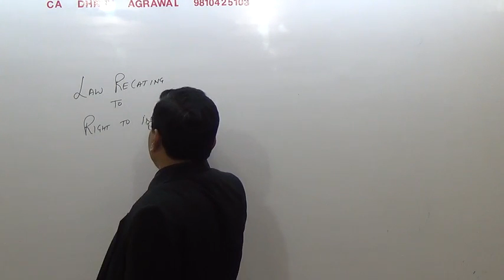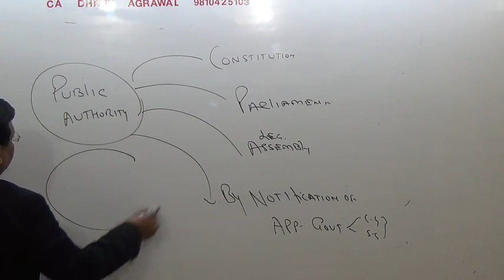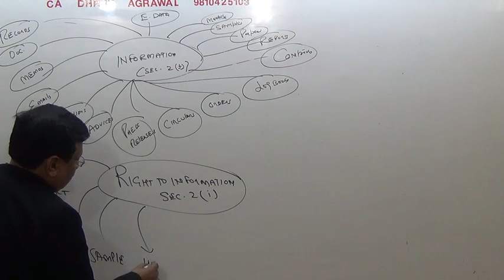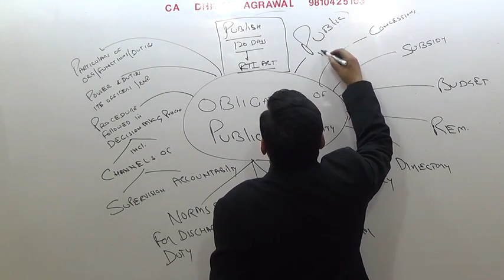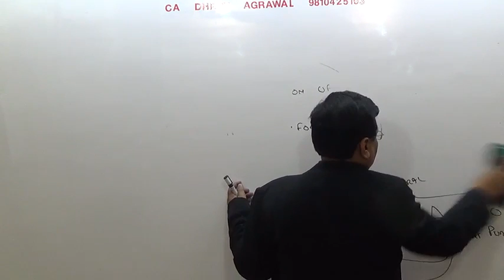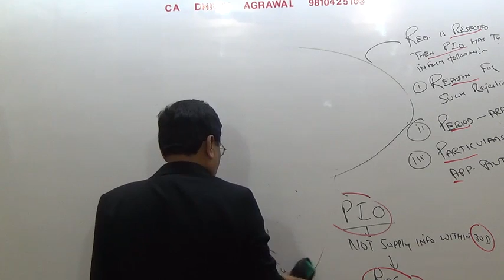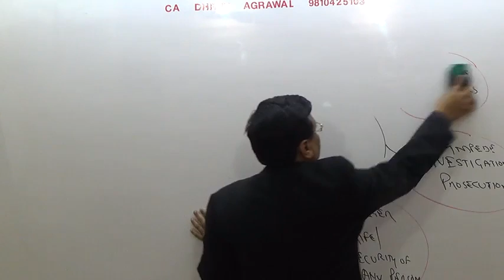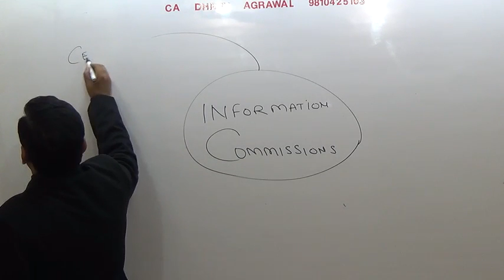25Cs EXECUTIVE GCL RTI ACT PART 1